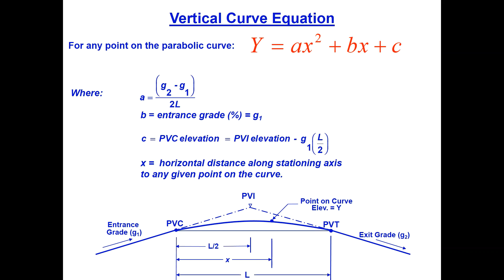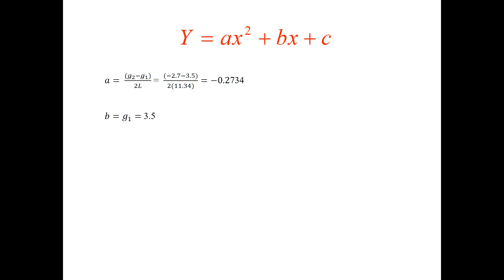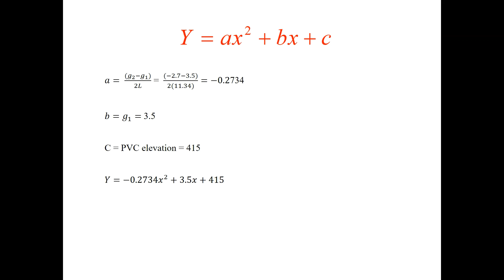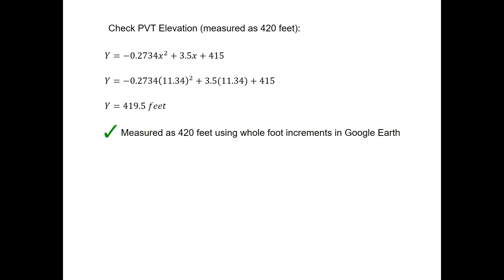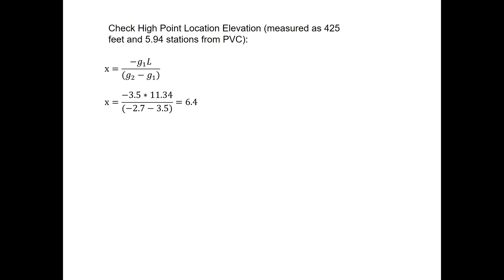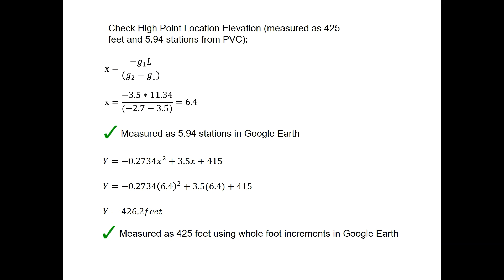Parabolic Equation for Vertical Curve from Google Earth Information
This example of using the path and profile elevation tool in Google Earth is for creating a vertical alignment of a roadway (one example of an existing roadway and one example is looking at the terrain for a new roadway) for use in developing a parabolic equation for the curve.